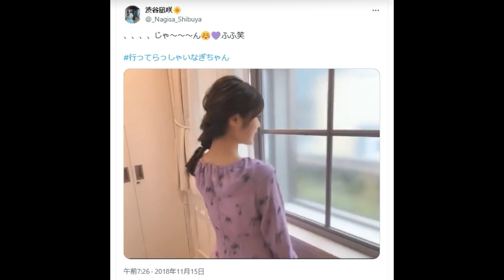行ってらっしゃいなぎちゃん20181115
、、、、じゃ〜〜〜ん☺️💜ふふ笑